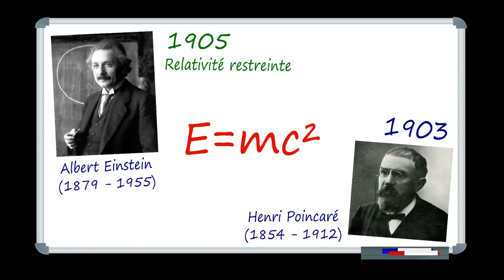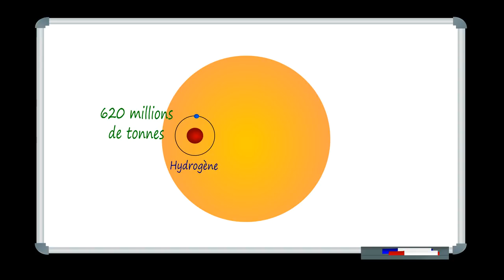E=mc²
E=mc² ... Vous connaissez surement cette formule, mais savez vous à quoi correspondent les lettres??? Réponse dans cette vidéo!